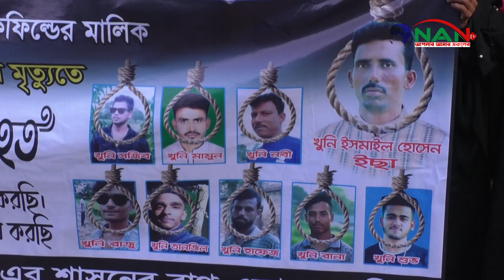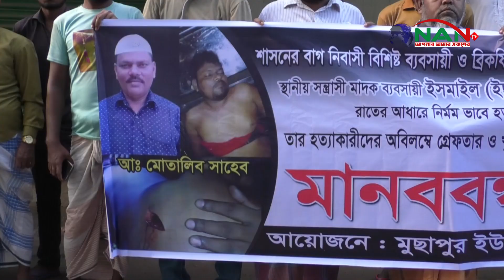আঃ মোতালেব হত্যার প্রতিবাদে মানববন্ধন || NAN TV